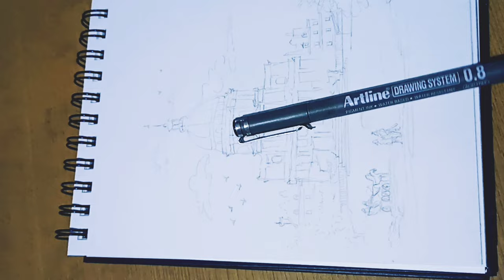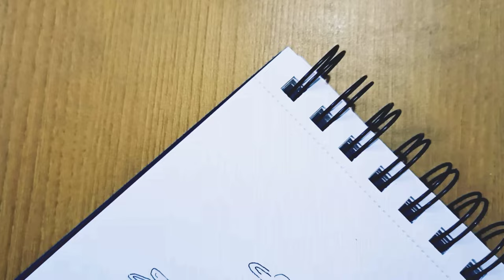Easy Architectural Sketching | Church sketch, Easy sketch of St. Louis Cathedral, Paris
Architectural Sketch made by me